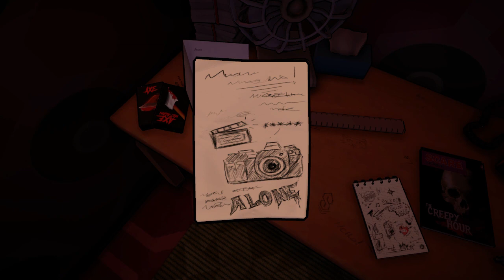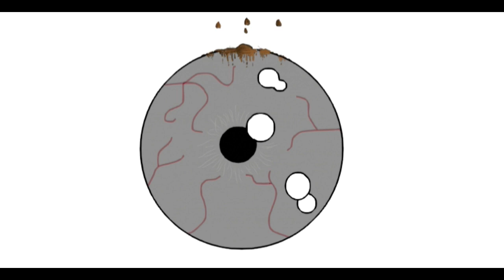Killer Frequency PT 5